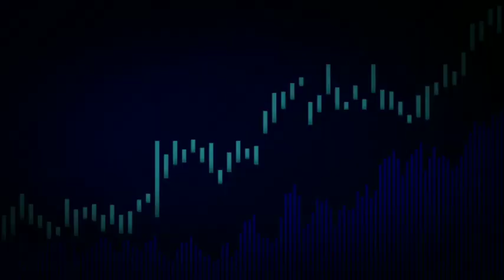Next Match Persib Vs Arema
Hallo Fans PERSIB BANDUNG Diseluruh Dunia, Kali Ini Channel Persib Sport Punya Beberapa Seputar Berita PERSIB BANDUNG Yang Akan Dibagikan . Yuk Tonton Beritanya Jangan Sampai Kelewatan:

Berita Hari Ini:
♦Persib Bandung
♦1. Jadwal Persib Bandung vs Arema FC BRI Liga 1, Duel Dua Tim Produktif dan Adu Tajam Fortes vs Luiz.
♦2. Duel Antarlini Persib Vs Arema FC di BRI Liga 1: Sama-sama Kehilangan Banyak Pemain Pilar.

Berita Seputar Persib
Berita Bandung
Persib Terbaru Sampai Hari Ini
Berita Persib Hari Ini
Persib News Today
Persib Bandung News
Persib Berita
Berita Update Persib
Persib Ultime News
Persib News 2021